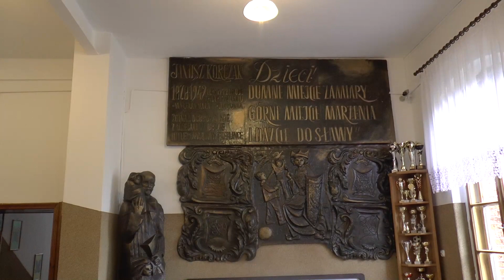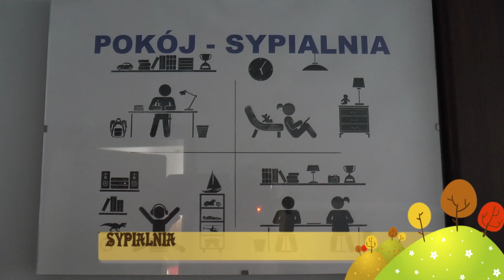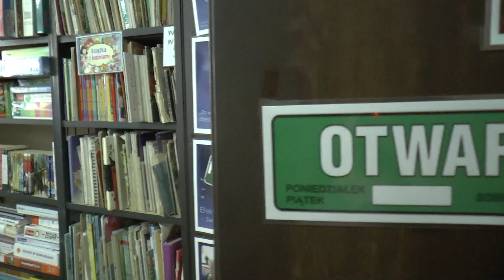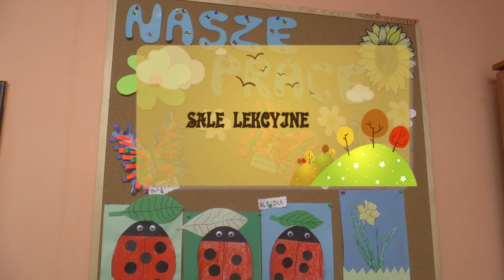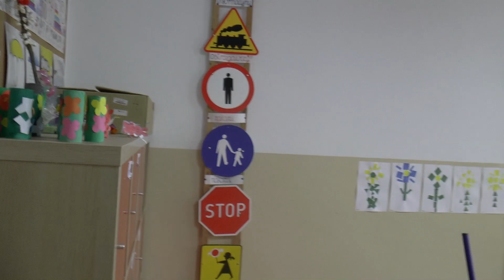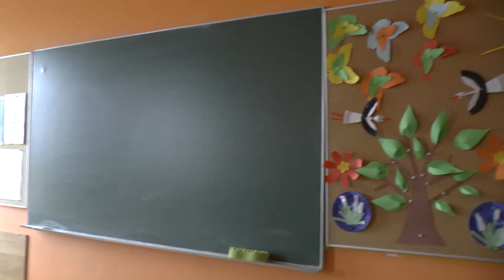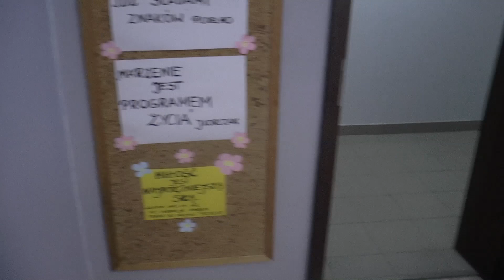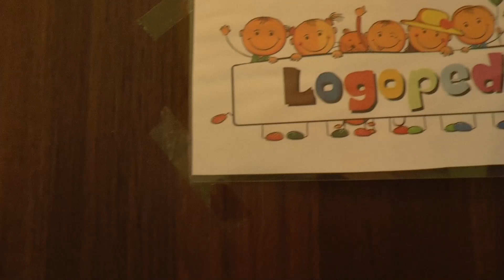Specjalny Ośrodek Szkolno Wychowawczy w Wąsoszu